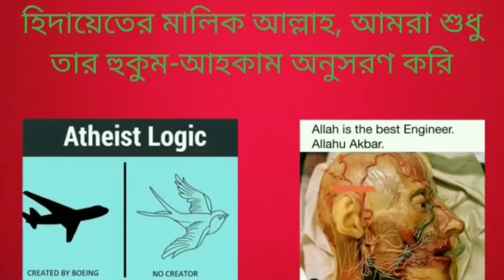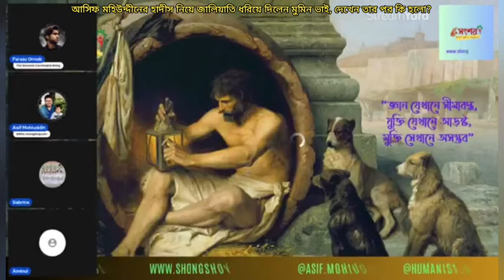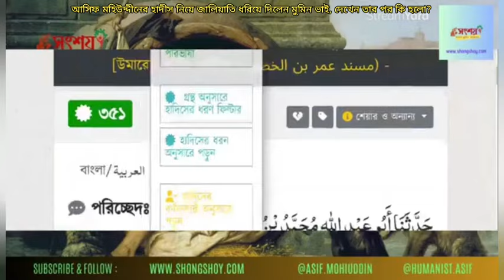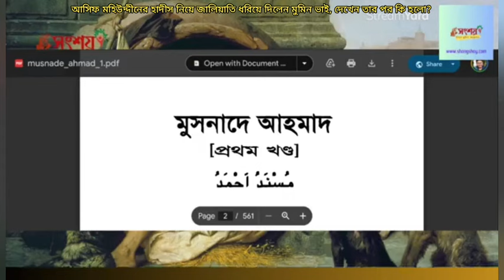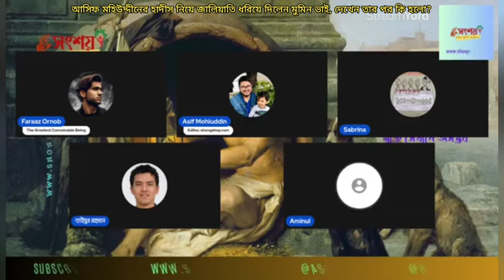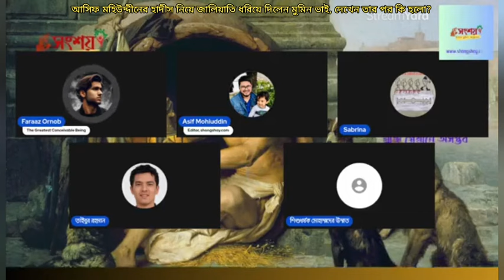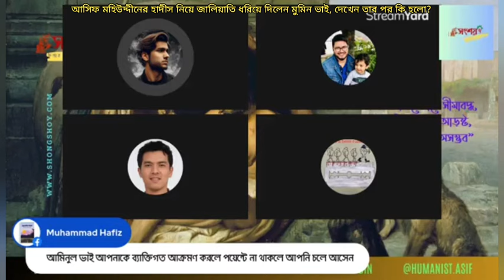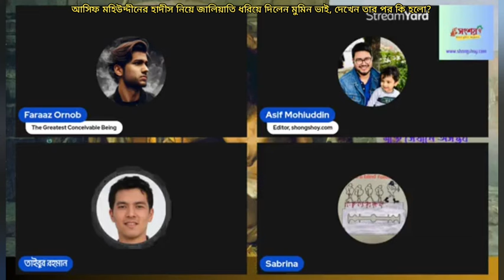আসিফ মহিউদ্দীনের হাদীস নিয়ে জালিয়াতি ধরিয়ে দিলেন মুমিন ভাই, দেখেন তার পর কি ঘটলো?